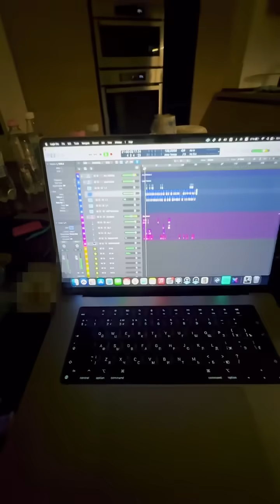OG BUDA ЗАПИСЫВАЕТ ДИСС НА LILDRUGHILL “вписка”